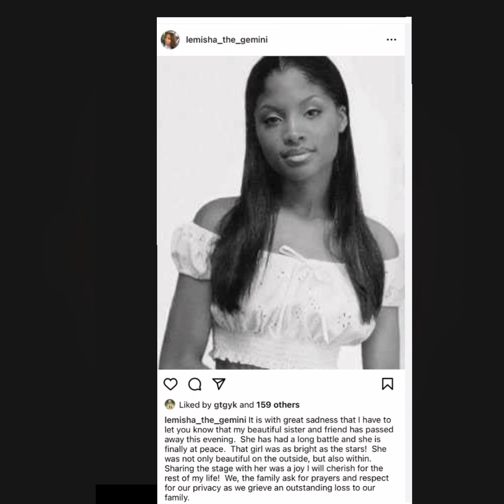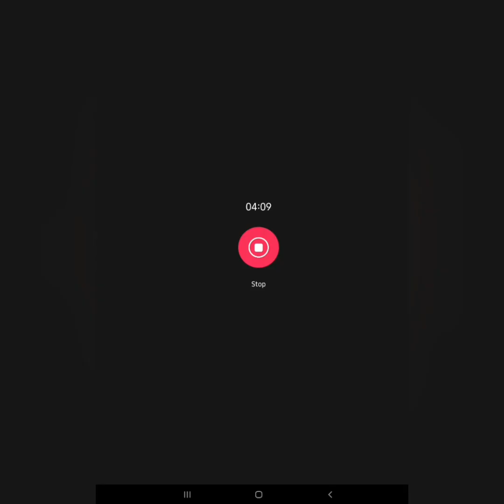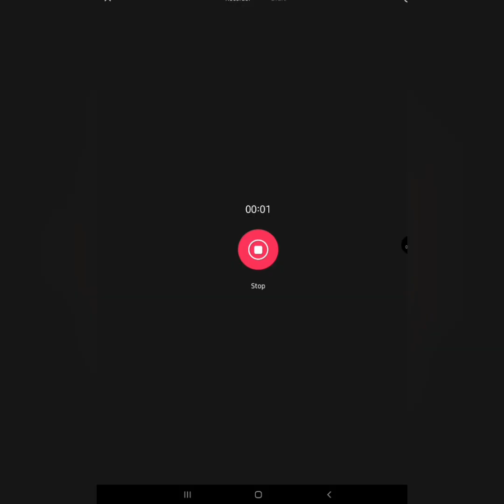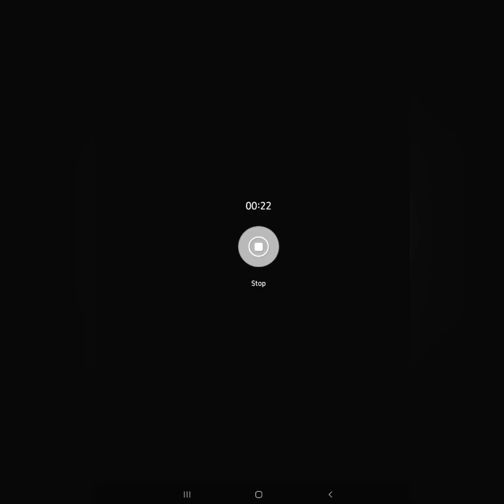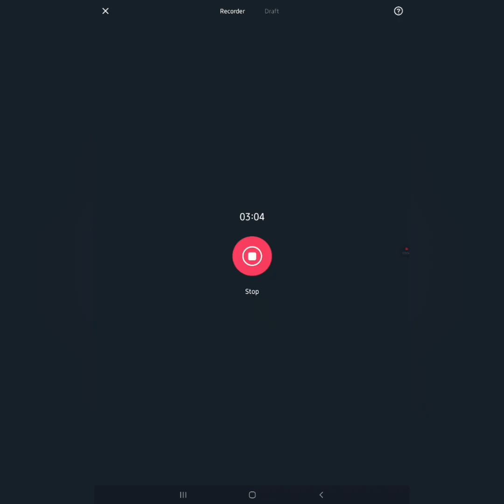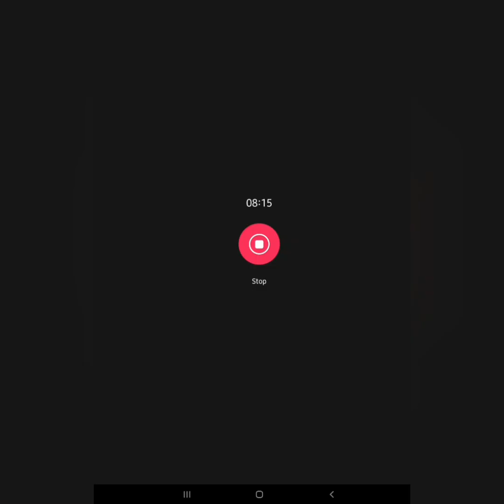Adultery, Divorce, NDAs, and RIP Irish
This Podcast is for those who want to share in good dialog, no hate or Degrading comments will be allowed. Everyone has a right to agree to disagree.